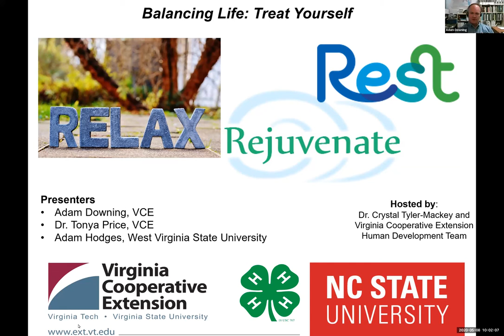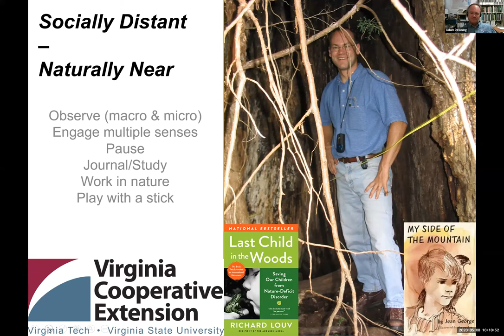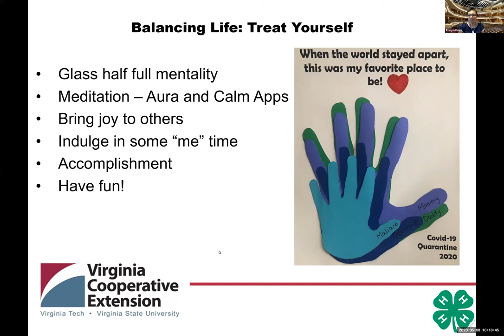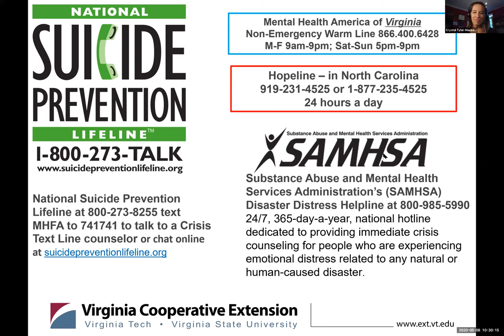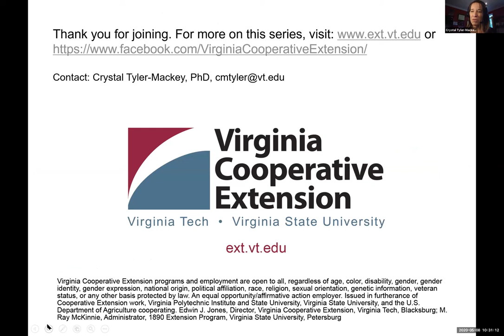Balancing Life Treat Yourself Self Care Ideas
This session highlights ideas and strategies to be rejuvenated, relaxed, and reinvigorated during COVID-19. Multiple presenters share tips that support various personality types, life stages, and interests, including connecting with nature, generosity, and creative arts.

Additional presenters/authors: Adam Downing, Tonya Price and Adam Hodges (West Virginia State University)